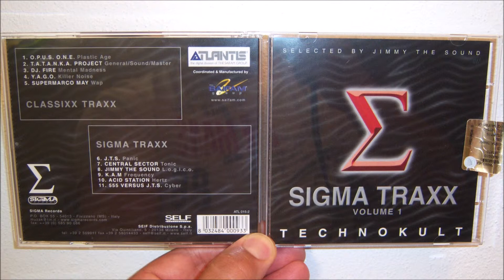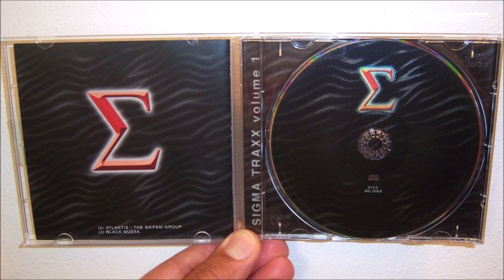Y.A.G.O. - Killer noise (1999 Killer noise mix)